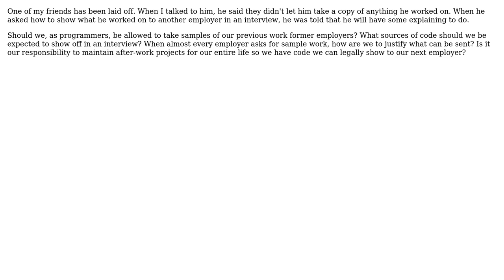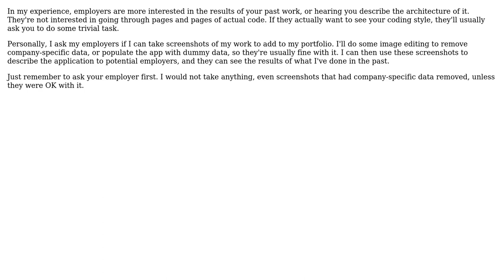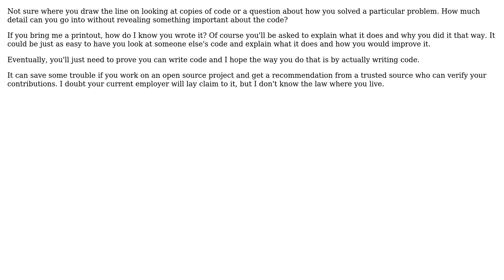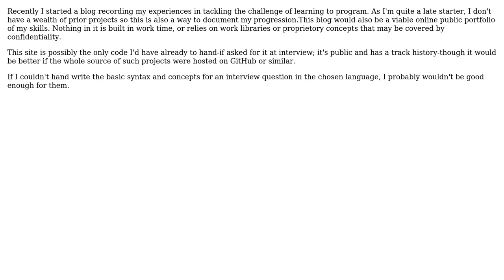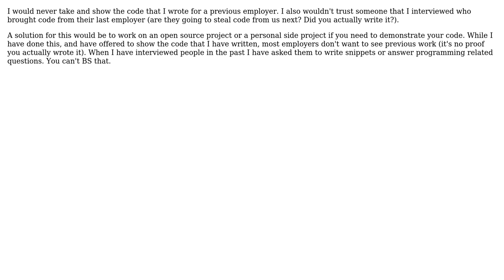Software Engineering: What sources of sample work should be used in a job interview?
With thanks & praise to God, and with thanks to the many people who have made this project possible! | Content (except music & images) licensed under CC BY-SA | Music | Images & others | With thanks to user Richard user Rachel user Ominus user Noname user Michael Kohne user Karl Bielefeldt user Joan Venge user jmq user JeffO user James McLeod user Huntrods user gnat user Darren Young user Craige and the Stack Exchange Network Trademarks are property of their respective owners. You are responsible for your own actions.